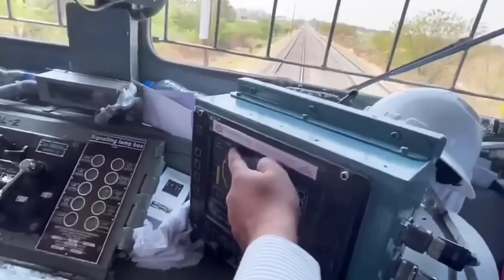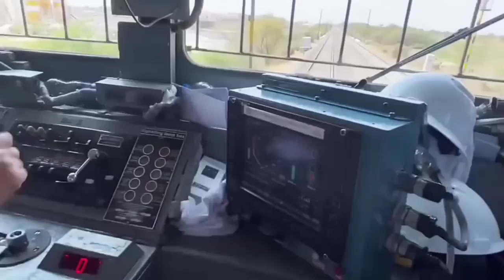Bullet Train के खिलाफ फूटा मंत्री का आपा🔥 "Talgo train" को रिजेक्ट कर बनेगी 200 Kmph वाली MII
00:00  Trailer
02:55  Bullet Train पर बुरी तरह भड़के मंत्री
05:21  "200 Kmph" SPEED वाली वंदे भारत
06:04  Private Trains पर मचा बड़ा बवाल
07:19  Talgo Train को किया reject 🔥
09:40  देश की पहली "Air Cushion" वाली ट्रेन
11:28  रेल मंत्री ने कर दिया "Roast"🔥
12:25  70 सालों में पहली बार ये हुआ...
13:55  Indian Railway is Fastest growing ever...

economic growth
sustainable transport
MRIDC
hydrogen fuel
industrial applications
TRACKING SYSTEM
longest tunnel
Katra banihal section
Himalaya